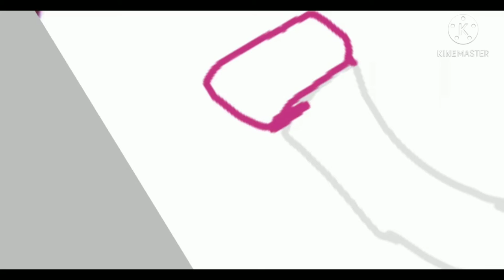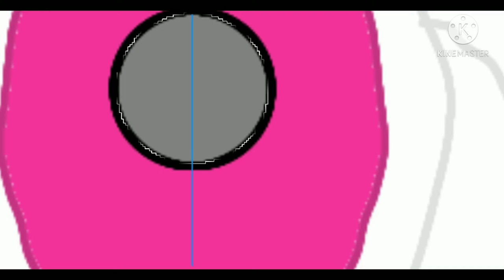Funtime Foxy Speedpaint + some bonus drawings